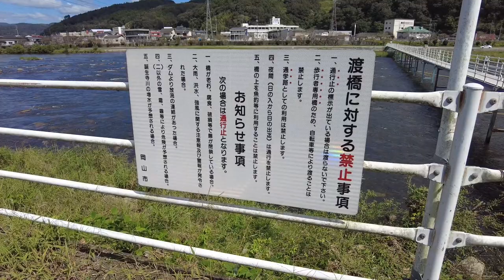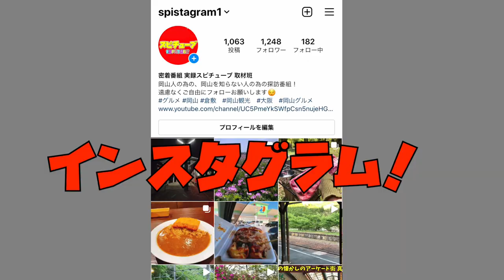岡山市北区/建部と福渡の住民の生活を支える幸福橋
再生リスト